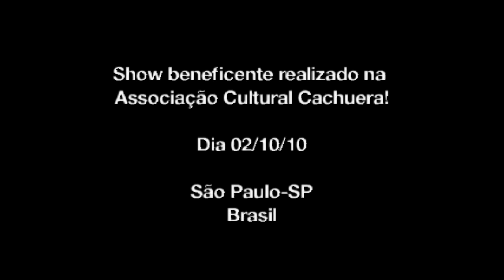Show em prol do Haiti - Caçador de mim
Show em prol do Haiti

A 4 Vozes
Homem do Brasil
Grupo Voz

Associação Cultural Cachuera